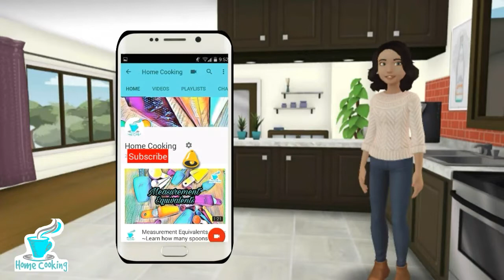Daal Chawal ,Gajar Achar, Achari Talli Mirchein Recipe in Urdu Hindi~Pakistani Daal & Zeera Chawal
learn how to make easy Pakistani food recipe in Urdu, enjoy this Best Pakistani Lunch Menu include Daal Chawal,, Achar, achari achari Mirch,papad

homecooking
homecooking79